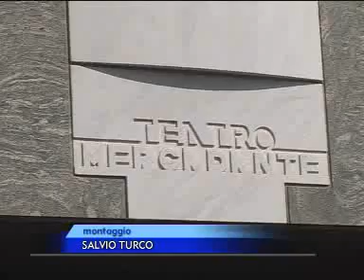I ragazzi dei quartieri difficili di Napoli incontrano il Teatro, al Mercadante "arrevuoto"